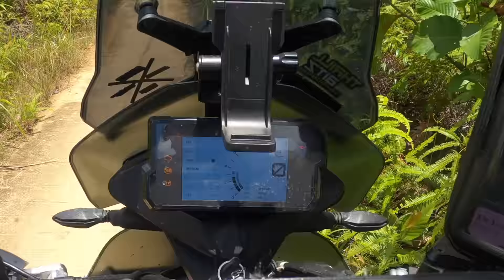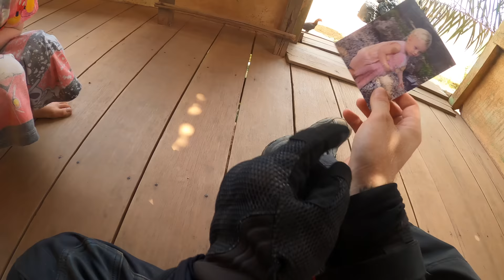BADAU - SOLO OFF ROAD Journey in Palm Oil Field (Kapuas Hulu, West Kalimantan)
In today's episode I set off from Semitau in Kapuas Hulu, West Kalimantan, on a Solo off road journey. I ride +100km alone through a palm oil field to get to Badau, the border city between Indonesia and Malaysia.
The locals told me it would take 3 hours, but it ended up taking me much longer! On the way I talk to the palm oil field workers about their life in the palm oil plantation, and I met the lovely Elfie, the first Albino I've ever seen in Indonesia.
Upon arrival in Badau, I go to Nanga Badau Border Post, where I cross into Malaysia for the first time!

0:00 Intro
0:39 Planning the ride from Semitau to Badau
2:00 Breakfast for Macan (Pertamina)
5:56 The off road ride begins!
6:34 Off road settings on the KTM 790 Adventure R
07:20 Meeting some friendly locals
11:37 How is it to work in a palm oil plantation?
13:30 Meeting the most beautiful girl in Badau
17:00 Goodbye Gopro
17:55 The Palm Oil sunset
18:49 Good morning Badau
19:22 Going to Malaysia at PLBN Nanga Badau